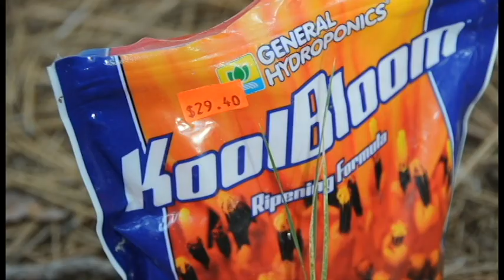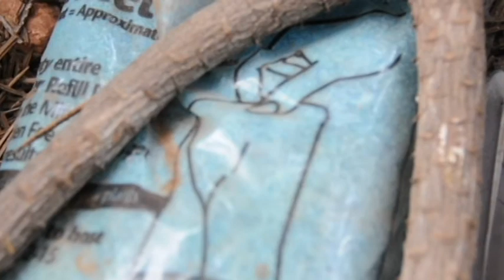Operation Mountain Sweep Cleans up the Forest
The pungent scent of ripe marijuana mixes with the putrid odor of the remains of an illegally killed deer that was processed to feed the growers living in an illegal marijuana grow site near the Ice House reservoir in Northern California, September 2012.

During Operation Mountain Sweep the California National Guard's Joint Task Force Domestic Support Counterdrug joined in with 14 other agencies in the eradication and reclaimation of an illegal marijuana grow in Northern California.

Shot and produced by Air National Guard Master Sgt. David Loeffler, 144th Fighter Wing PA NCO and Visual Information Team.